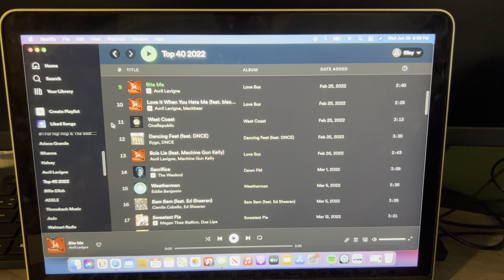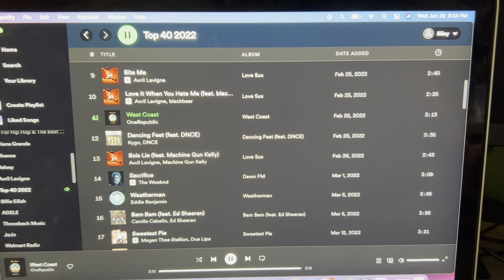Middays With Riley King at 10am